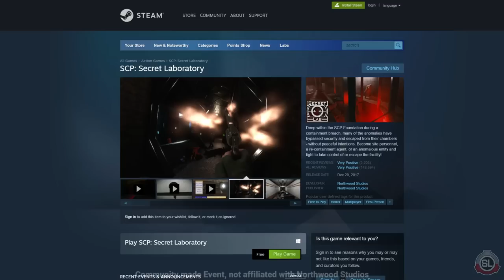POWRÓT DO PRZESZŁOŚCI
Event z okazji piątej rocznicy wydania SCP: SL na Steam!

Organizatorzy:
- Łukasz Klapek
- Tajemniczy Typiarz
- barwa